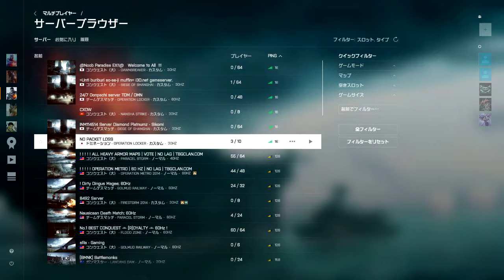バグだらけのバトルフィールド